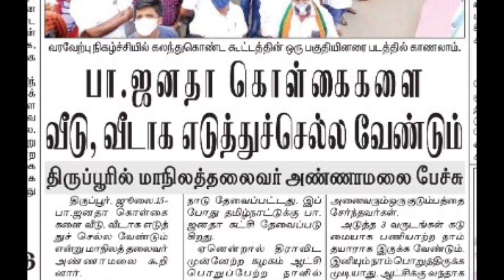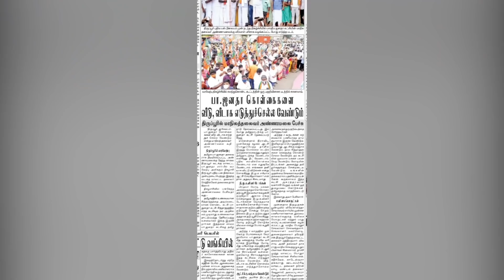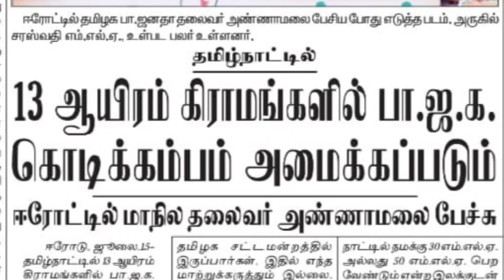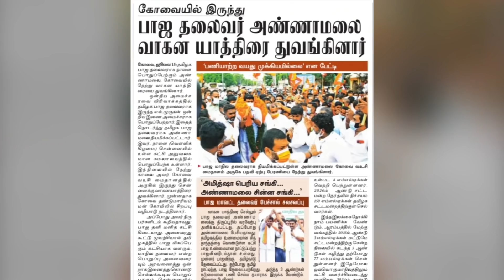அண்ணாமலையின் ஆட்டம் ஆரம்பம் | அதிரடி காட்டுகிறாரா BJP மாநில தலைவர் | ஒரு வாரத்தில் சாதித்தது என்ன?